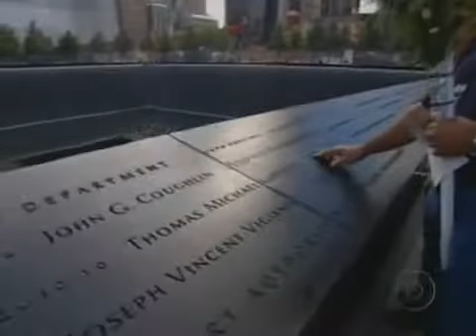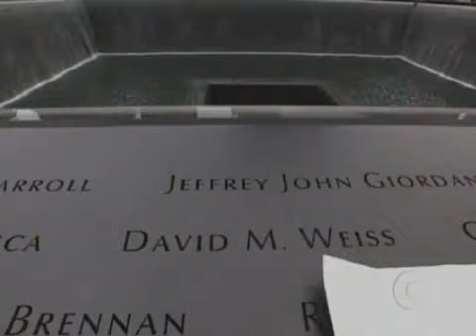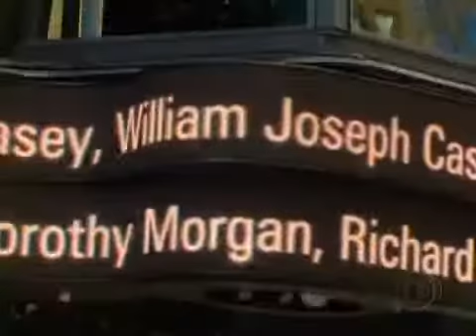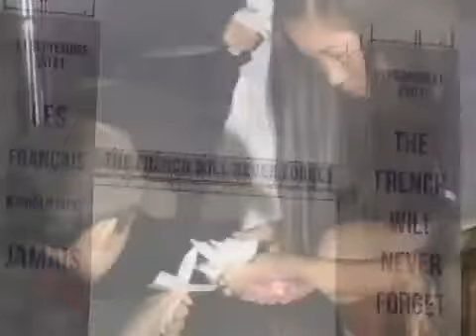Fantástico - Cerimônia do 11 de Setembro nos EUA é marcada por seis minutos de silêncio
Domingo, 11/09/2011

Músicos prestaram homenagens. Os nomes de cada uma das vítimas foram lidos. Um dos momentos mais emocionantes foi quando um menino contou que estava na barriga da mãe no dia do ataque e agradeceu ao pai por ter lhe dado a vida.